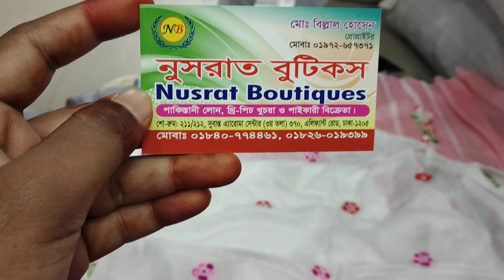ডিস্কাউন্টে কিনুন বুটিক থ্রী-পিছ/Discount prices boutique 3 piece.